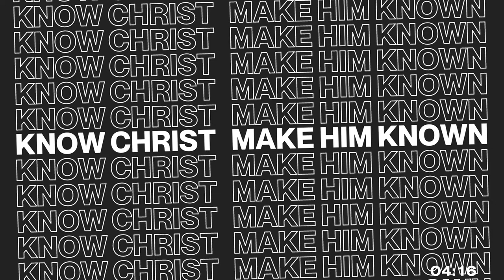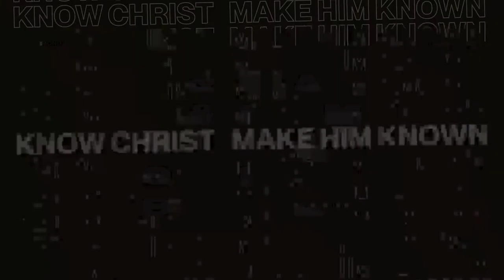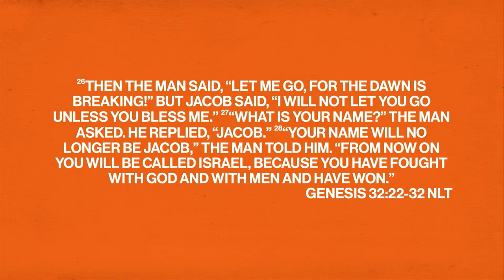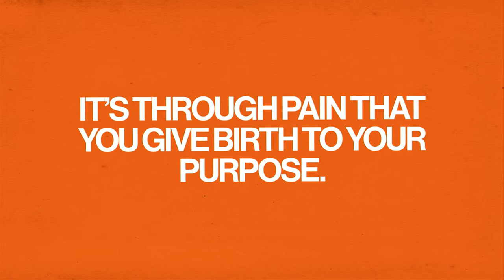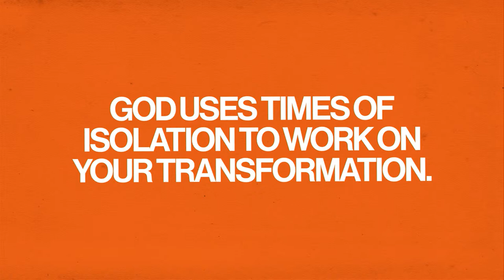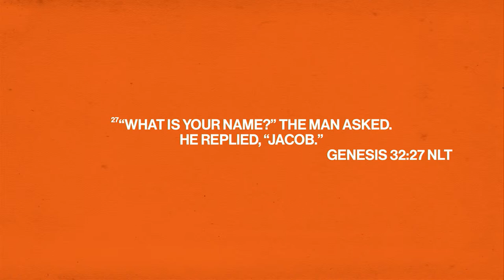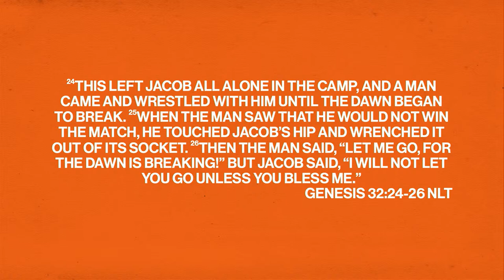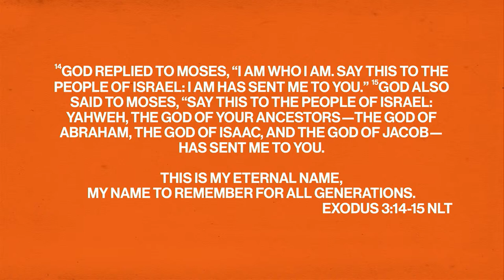Why Are You Limping? || Grit || Pastor Sam Hamstra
In part one of our new teaching series "Grit" Pastor Sam Hamstra shares from Genesis 32:22-32 about a wrestling match between Jacob and God and how Jacob left this moment with a limp that lasted the rest of his life.